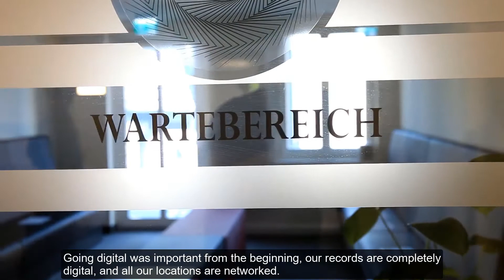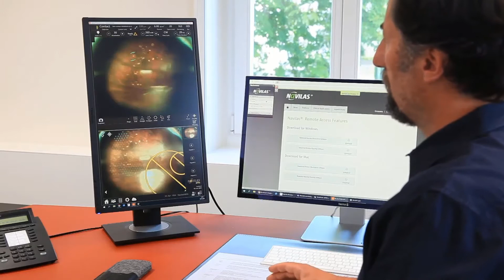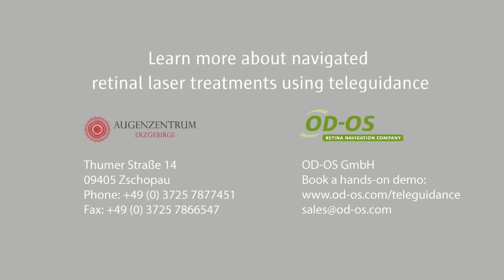Navilas® - Modern Teleguidance Concepts for Navigated Retinal Laser in Clinical Practice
Learn more about use cases of Teleguidance with the remote access features for the Navilas® Laser System 577s

User experiences Dr. Simo Murovski, Augenzentrum Erzgebirge